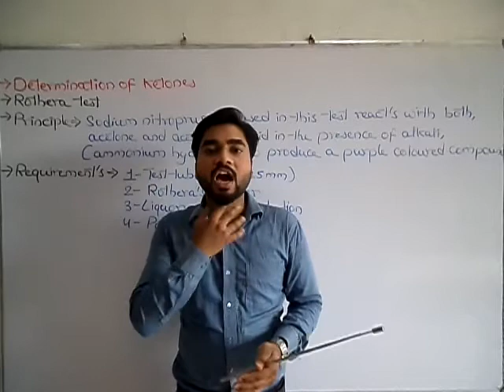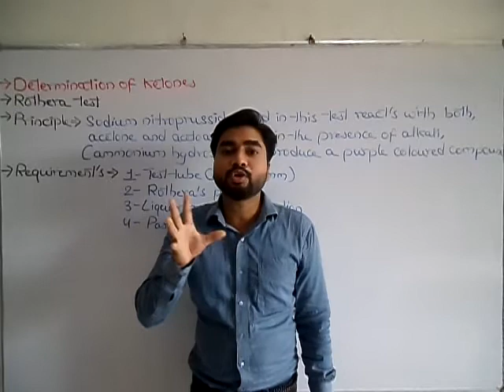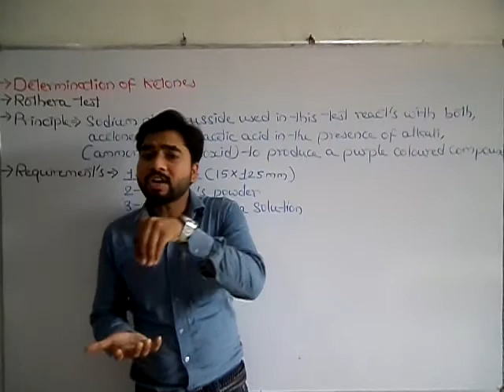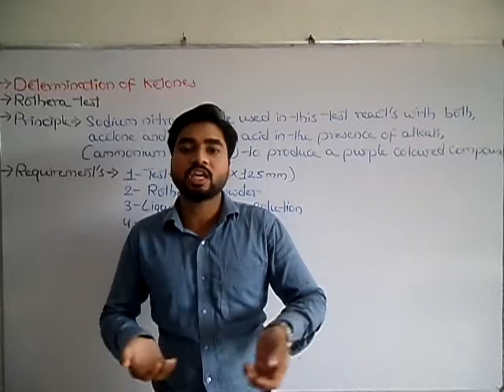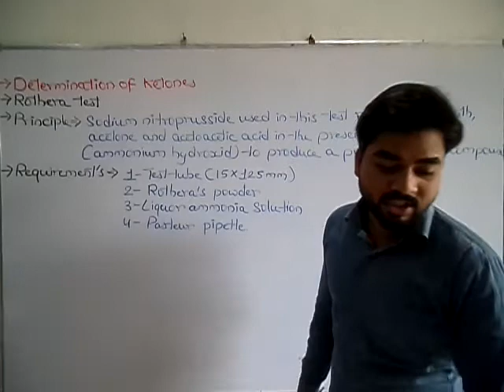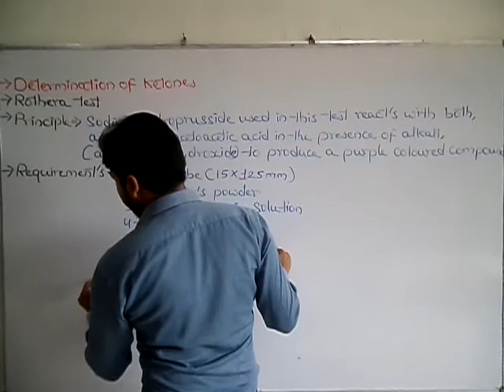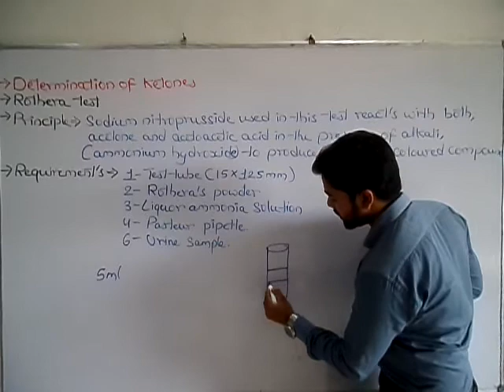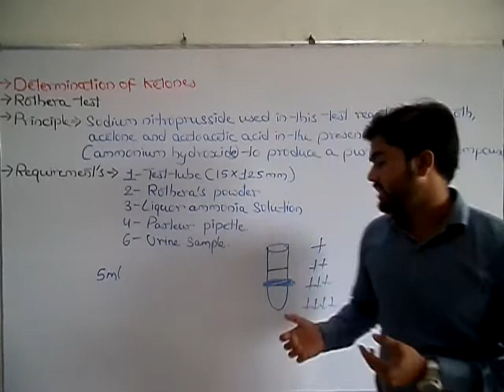Determination of ketone bodies Rothera test (By Abhishek sir)